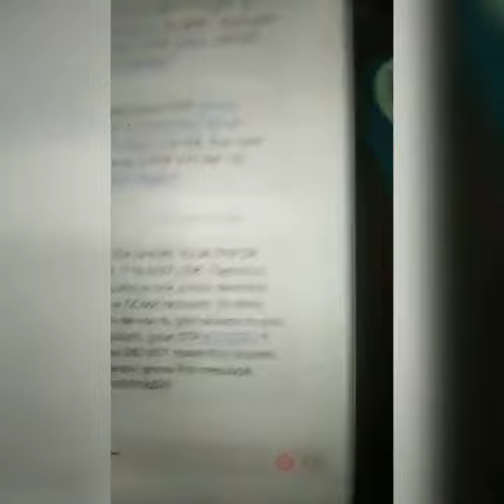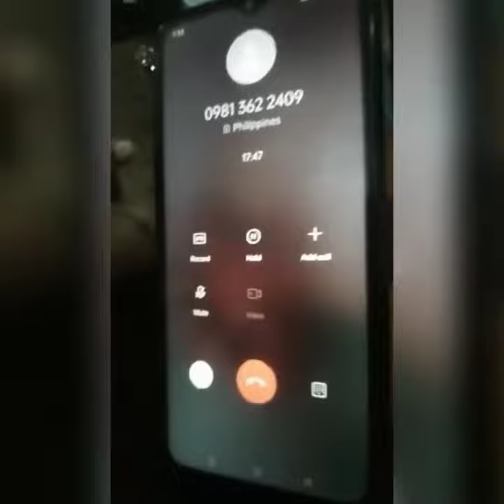Tumawag si VirgelynCares 2.0// Mommy Thala Vlog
Nagpanggap na Ms.VirgelynCares 2.0 isang sikat na vlogger at inalok ako ng tulong, Nung una mapapaniwala ka dahil kaboses na kaboses ni Ms.VirgelynCares 2.0... Pero kapag sinabing may magsesend ng 6digit sa Gcash number mo. wag na wag nyo ibibigay dahil MALAKING SCAM ito🤞.. Maging mapanuri Naglipana na ang mga scammer ngayon. Mabuti kung makipag Video call kayo sa inyong kausap. Dahil si Ms.VirgelynCares 2.0 ay totoo tumutulong sa mahihirap kaya nman sinamantala ito ng mga taong walang kunsensya para manloko.